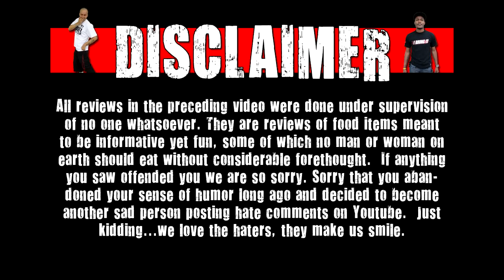WE Shorts - Jack In The Box Hot Mess Burger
Today on we shorts Old Man Tom, Matt Zion, & A3k review Jack In The Box Hot Mess Burger!